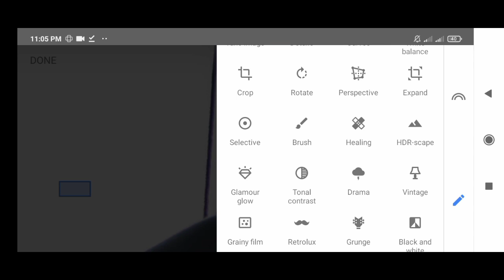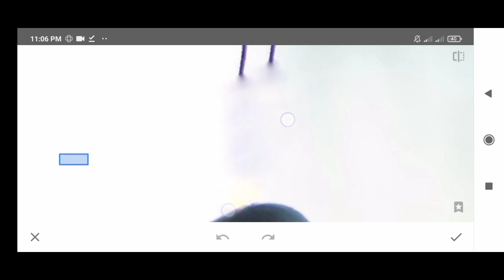Remove Anything Only 2 Second in snapseed [headstock]